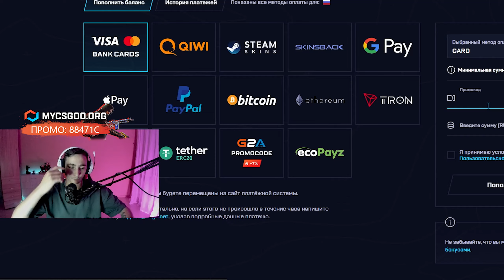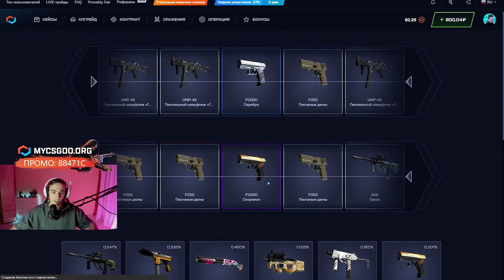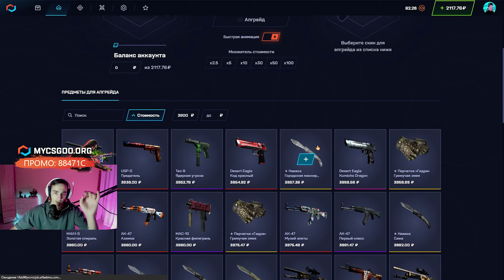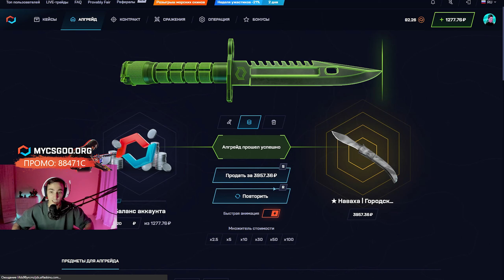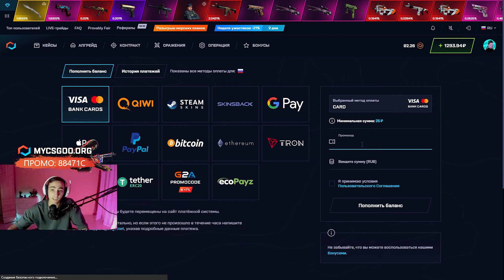⚡️ Поднял НОЖ с ЛОУ Баланса 100% ТАКТИКА - Открытие Кейсов КС ГО | Нож КСГО | Открытие Кейсов CS GO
Привет, бродяги 🤜! Сегодня покажу вам секретную тактику и 100% вариант зафармить нож КСГО 🔪! Сначала будет открытие кейсов КС ГО на MYCSGO. Начнем с дешевых и проверенных кейсов, дальше уйдем в апгрейд 📈. Пользуйся, пока эту фичу не пофиксили 😅! Если давно хотел замутить эпик открытие кейсов CS GO, то сейчас самое время 📦! Делай это по моей тактике и уйдешь в большом плюсе 💰.

Не забывай, кейсы КС ГО - отличный вариант поднять топовые скины, да и вообще навариться 🤑. Я уже очень давно не покупаю игры за деньги, просто продаю скины и трачу этот баланс 💳. За один CS GO нож можно купить 2-3 AAA игры. Так что играй на MYCSGO и поднимайся 🎲! Удачи!

🔵 Тайм коды 🔵:
00:00 - как будем играть
01:01 - в чем тактика
01:31 - плюс 2К из BOMJ кейса
01:59 - как выбивать НОЖ
02:45 - выбил НОЖ Наваха
03:14 - рассуждаем логически
04:38 - итоги

открытие кейсов cs go
нож ксго
кейсы ксго
cs go нож
сайты кс го кейсы
cs go кейсы
новый сайт с кейсами